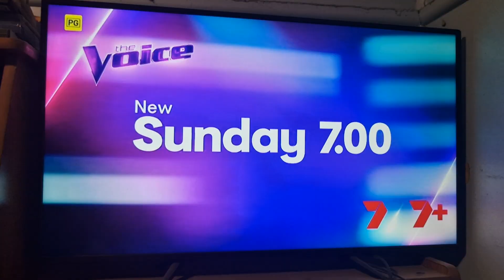Channel Seven Promo